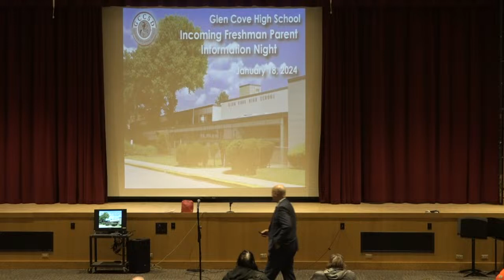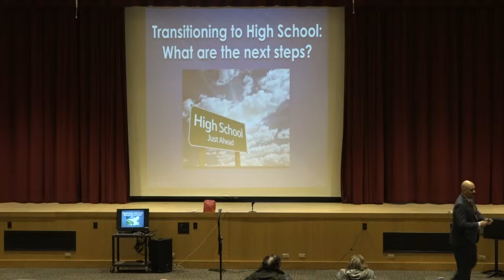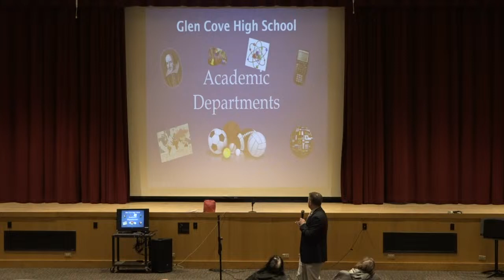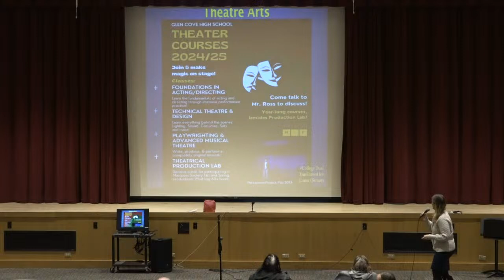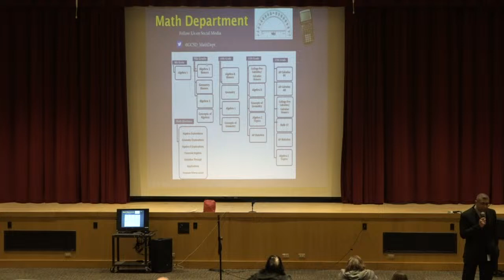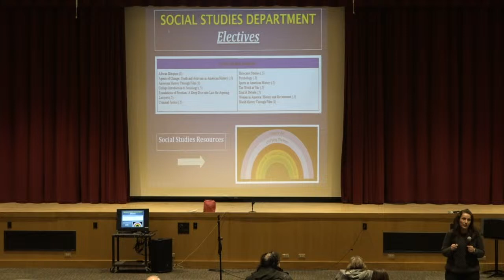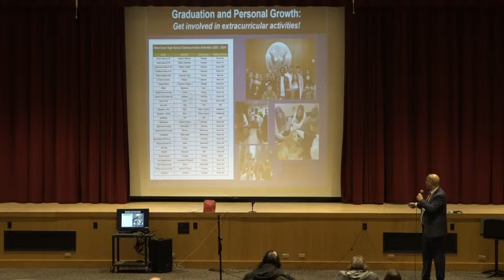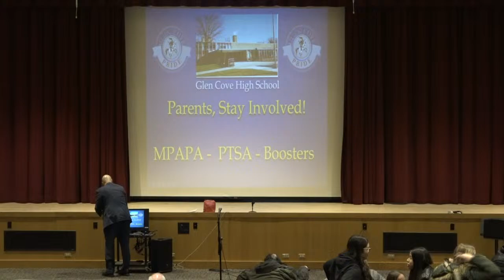GCHS Incoming Freshman Informational Night 2024